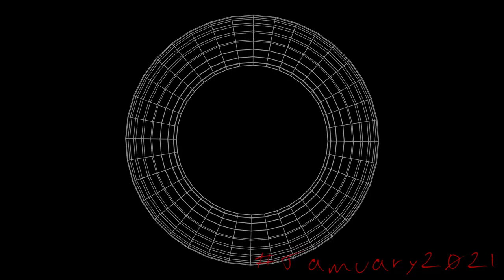Day Twenty-Seven of jamuary2021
This piece started out as a more ambient piece. It didnt end up that way. Oh well.

Do you think creativity is innate or learned?